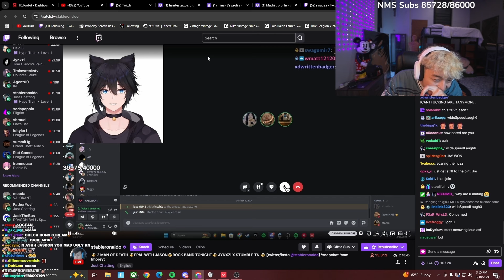Jason & StableRonaldo RIZZ Valorant E-Girl BADDIE! 😍💀